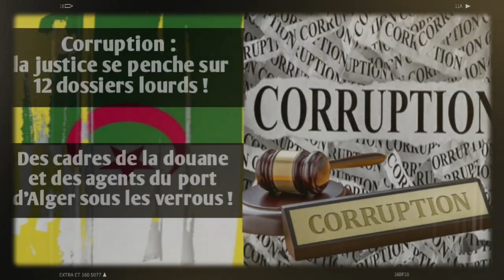Corruption : la justice se penche sur 12 dossiers lourds | Des cadres du port d'Alger arrétés...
Les autorités judiciaires poursuivent leur lutte contre la corruption. D’une part, elles instruisent les procès d’anciens ministres, walis, hauts responsables et cadres de l’État au niveau de la cour d’Alger ; d’autre part, elles poursuivent les enquêtes au niveau des six chambres du pôle pénal économique et financier du tribunal de Sidi M’hamed.

Des cadres de la douane algérienne et des agents de contrôle exerçant au niveau du port d'Alger ont été arrêtés pour leur implication présumée dans l'affaire d'introduction d'une importante quantité de pétards et autres produits pyrotechniques. Une marchandise qui a été saisie, lundi 12 septembre.